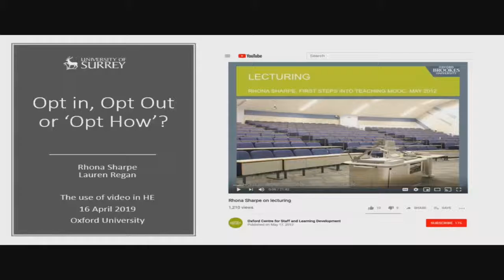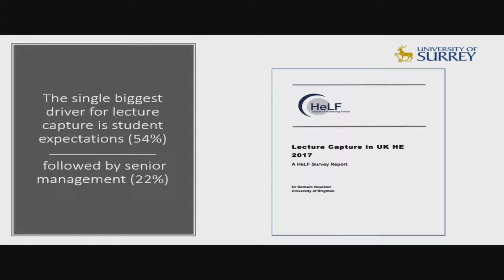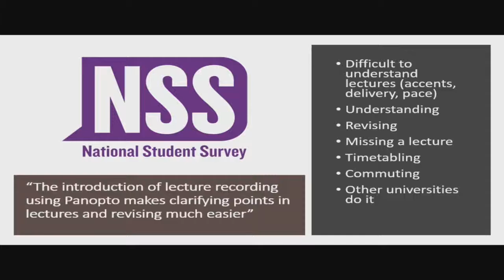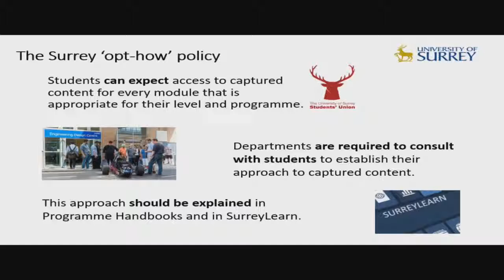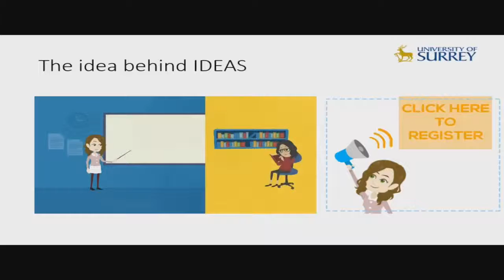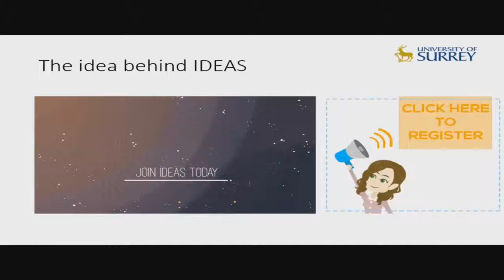Opt in, opt out or opt how – Lecture capture policies at Surrey by Rhona Sharpe, Lauren Regan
Presented on 16 Apr 2019 at the Use of Video in Higher Education conference